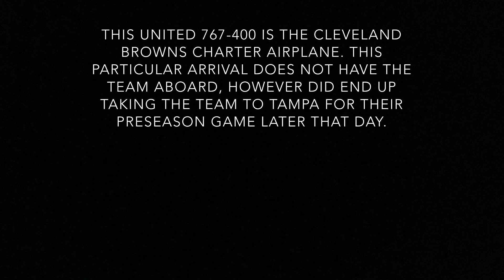Cleveland Browns 767-400! | Cleveland Hopkins Plane Spotting 2019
Which large passenger planes being a rarity to Hopkins, it’s always a treat to watch any heavies that come in. That said, I had an opportunity to watch the Cleveland Browns United 767-400 charter plane! This particular arrival did not have the Browns on board, but did eventually take the Browns to Tampa later that day.